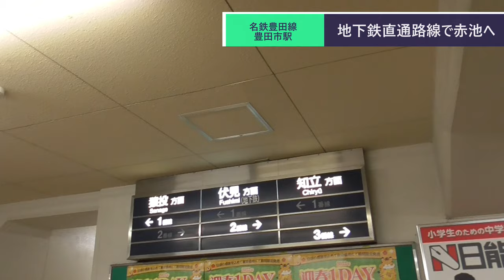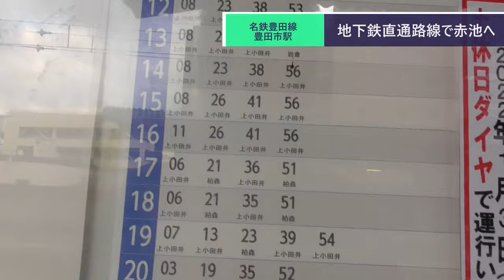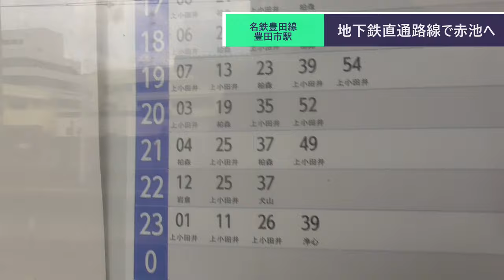ST090-18 駅迄散歩：豊田市駅まで歩きながら2日目スタート【名鉄ターミナル完全制覇の旅】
当動画関連サイト・チャンネルはこちら↓

関連動画はこちら↓
ST064　駅前散歩：浄心駅付近は隠れた名店多数！（名古屋市営地下鉄鶴舞線）【2019年6月撮影分アーカイブ版】